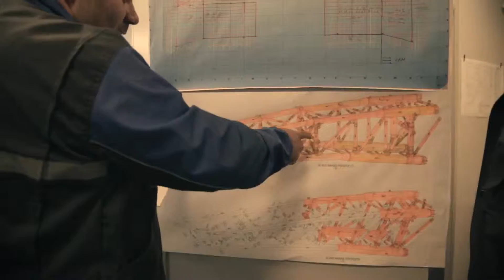BAŞKENT OSB SPOT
BAŞKENT OSB SPOT , ODA AJANS